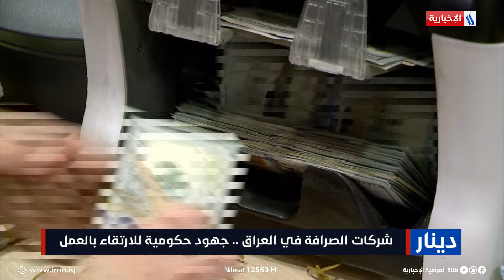شركات الصرافة في العراق.. جهود حكومية للارتقاء بالعمل دينار مع قيس المرشد